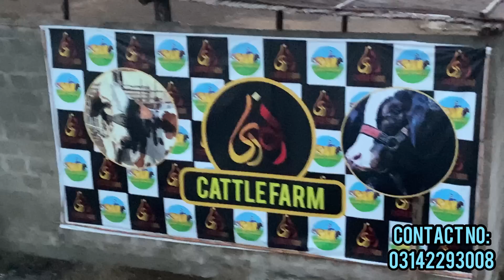Sad news about Brownie😔| ALLAH ki jo marzi🙏